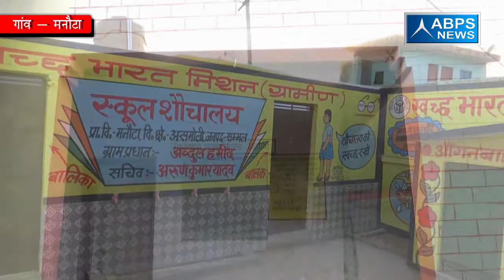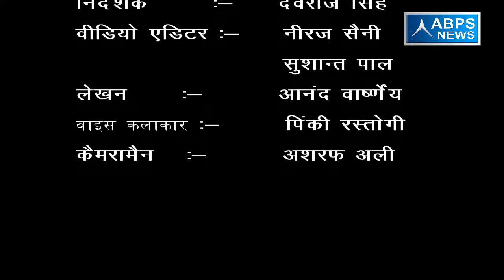गांव मनाैटा, ब्लाक असमोली, जिला संभल